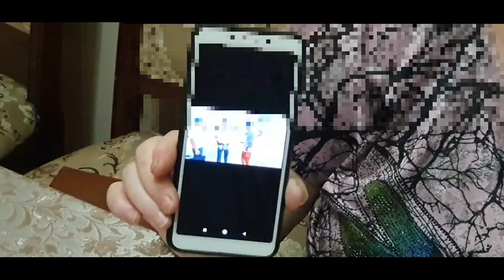АКТИВИСТДАН ДОД БИЗ ТУЙДИК АКТИВИСТНИ АСИЛ ЮЗИ ОЧИЛДИ БУНИСИЯМ ТУХМАТМИ